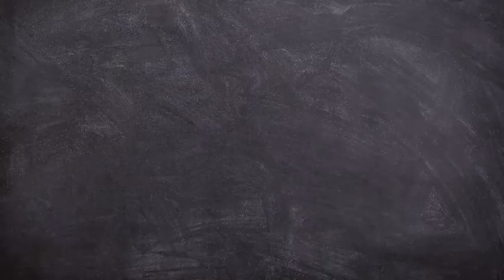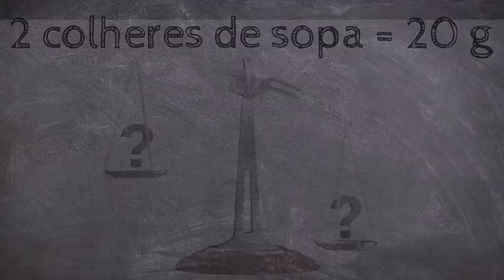Quanto cálcio tem um copo de leite?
Já se perguntou quanto cálcio tem um copo de leite? Será que é o suficiente para o dia? Vale a pena tomar leite ou uma outra fonte seria uma escolha melhor? E o achocolatado rico em fibras? Será que é mesmo?

VEM CONFERIR!